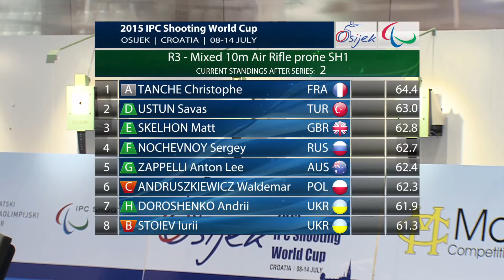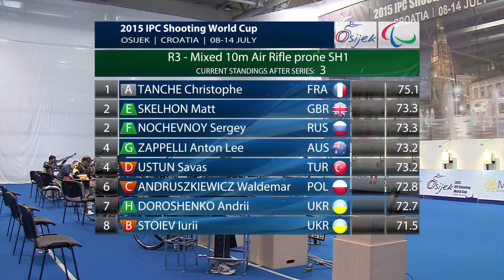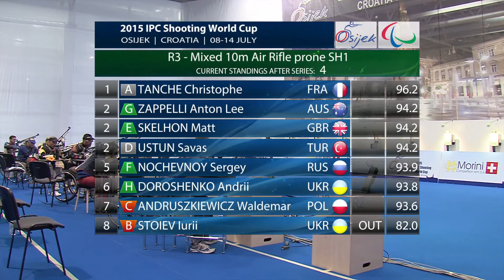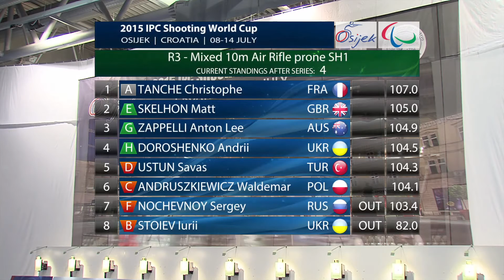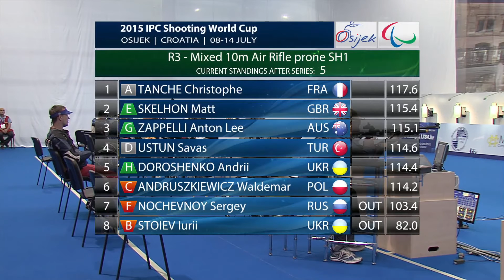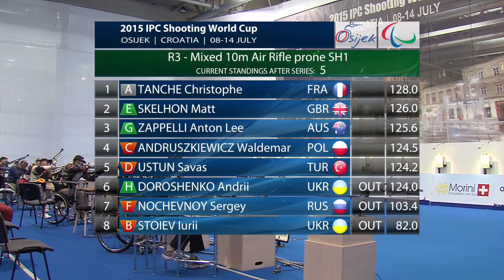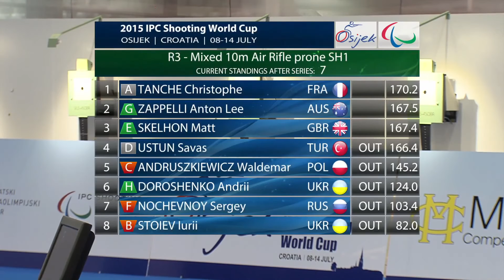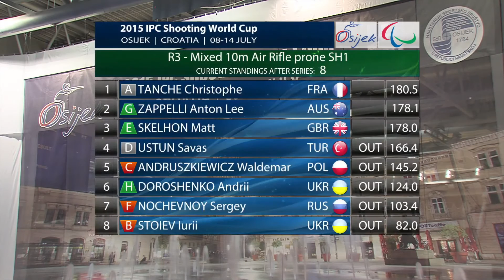R3 (mixed 10m air rifle prone SH1) | IPC Shooting World Cup Osijek, Croatia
France’s Christophe Tanche took the first World Cup victory of his career at the IPC Shooting World Cup in Osijek, Croatia, on Sunday (12 July), winning gold in R3 (mixed 10m air rifle prone SH1).

Tanche (212.2), who made his international debut in 2009, has never been selected to compete at a Paralympic Games. However things may be changing for the 36-year-old as the World Cup acts as qualifier for Rio 2016, where countries can secure quota places through the performances of their athletes.

The Frenchman took an early lead over Great Britain’s Paralympic and world rifle gold medallist Matt Skelhon (209.1), managing to stay consistent right until the end.

Australia won their latest medal with bronze for Anton Zapelli (1887.2).